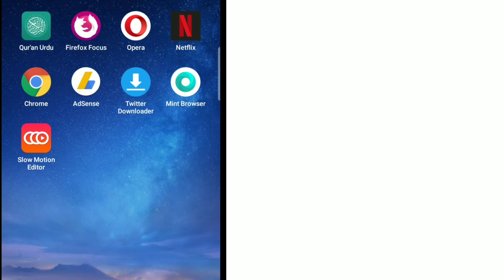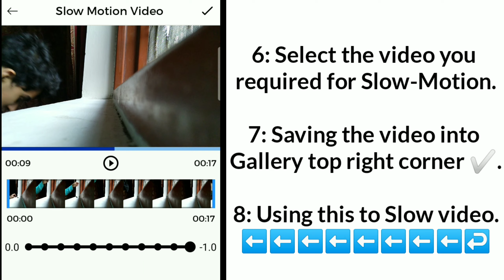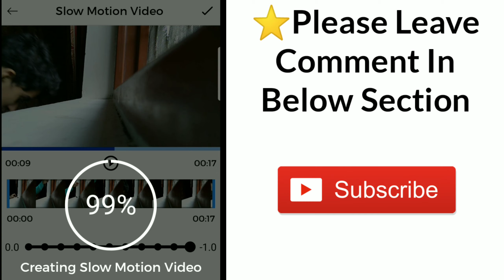Record Slow Motion Video on Realme C1|OR Any Android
Record Slow Motion Video on Realme C1 Or Any Android device.In this video I am telling you How to making slow motion video in any Android phone using the app.

DISCLIAMER: This Channel Does Not promote or encourage Any illegal activities,